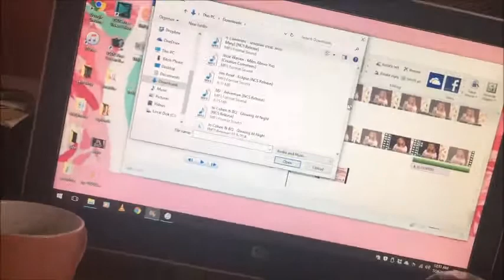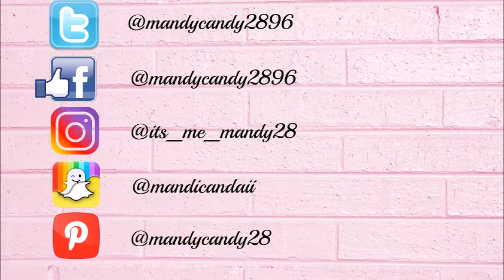Random Ranting, Cooking, Gym + Enjoying The Rain & MORE| Vlog Week 2 (2017)| MandyCandy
Teapoy Mutiny Cafe, Bangalore
Address: 117/1, Near Shilpa Bakery, Horamavu Agara Main Rd, Horamavu Agara, Horamavu, Bengaluru, Karnataka 560043
Hours: Open Tuesday - Sunday · 9AM–10PM

If you guys do visit the cafe, do mention that my vlog took you there.:):) Thanks!

♥ Spread love & Stay beautiful ♥

Lots of Love, xoxox